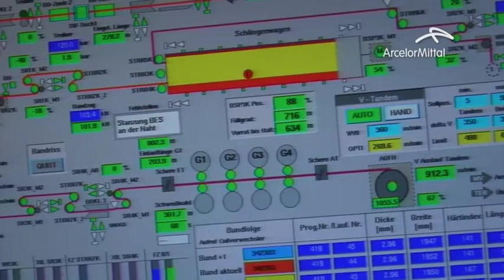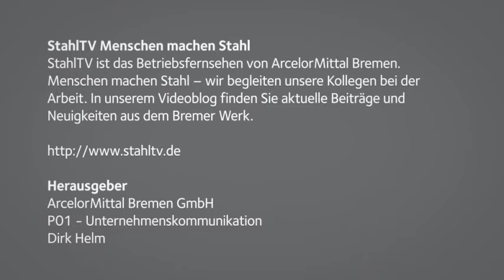Neuer Inspektionsstand für die Tandemstraße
Im Kaltwalzwerk von ArcelorMittal Bremen wurde ein neuer Inspektionsstand an der Tandemstraße in Betrieb genommen.